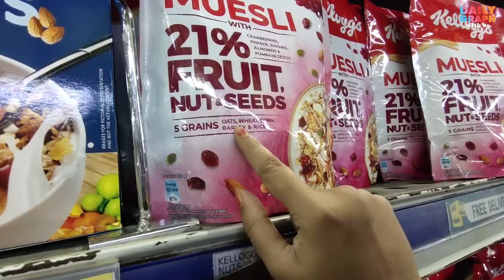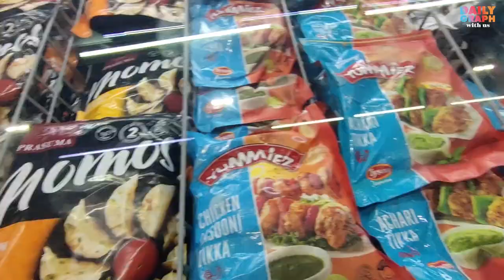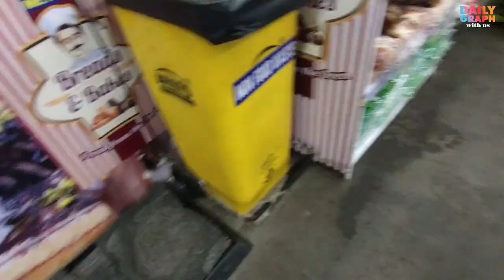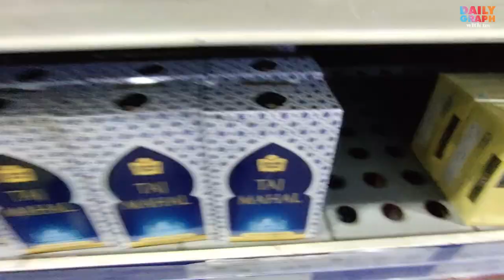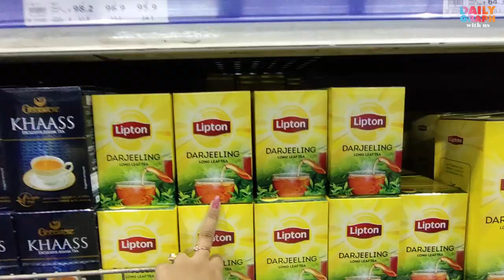INSTAGRAM trending REEL💃 dance in shopping mall | Nachi Nachi Ga Tho | In da ghetto ❤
Hello Friends!

I heartly welcome to all of you in the dailygraph with us channel. This channel contains Bengali videos on life style, food , travel, daily duties,  littile crafting etc.

Thanking You !

nachi nachi ga tho
in da ghetto